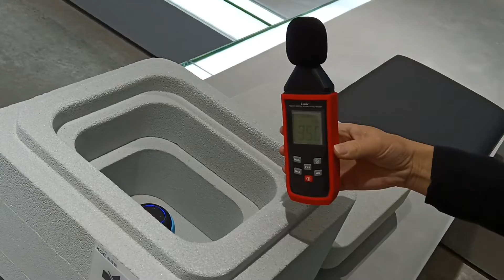KITO Less Panel | Sound Insulation Testing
Test:
1. Ambient Sound: 41db
2. Incoming Sound ( Music from MP3) : 95db
3.put the sound equipment into foam ceramic box
Reflected Sound: 49.4db
4. Foam Ceramic material
Absorbed Sound: 45.6db

Green Energy Saving Building Material